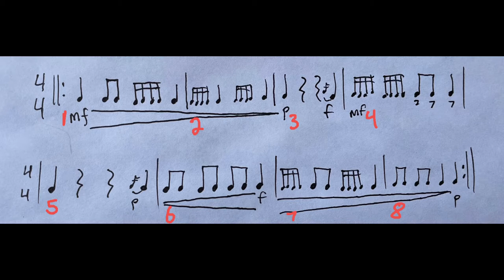8 Measures of rhythm reading practice (with maracas!)